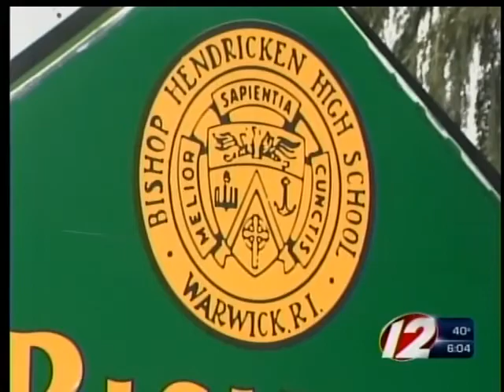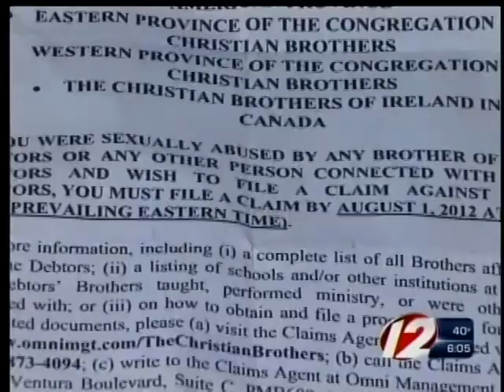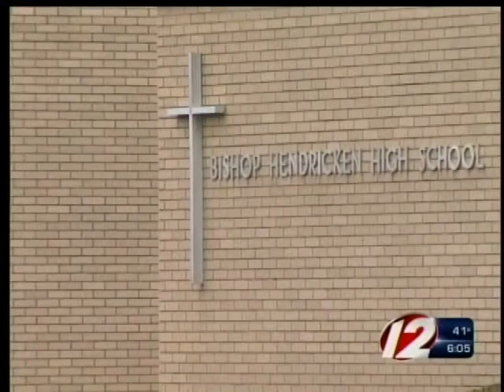Target 12: Hendricken alums receive ominous letter